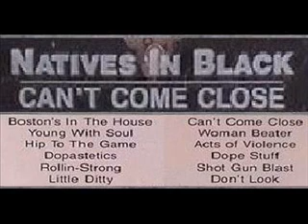Natives In Black Young With Soul